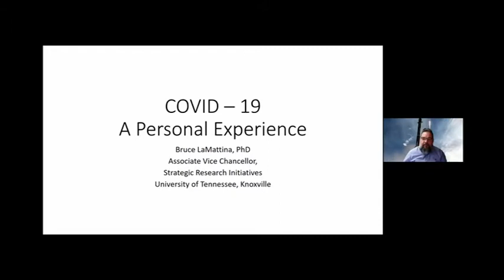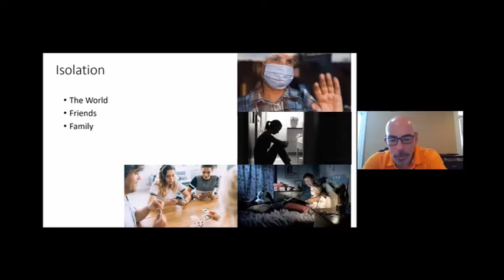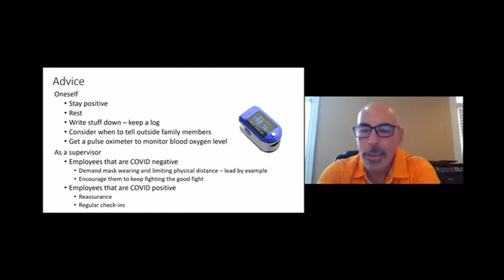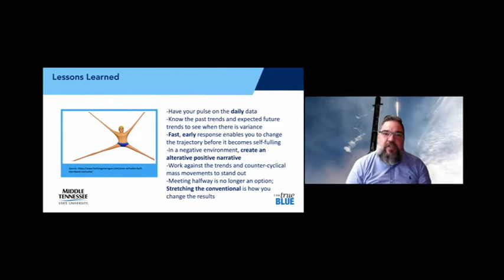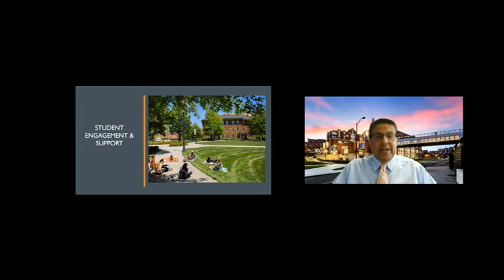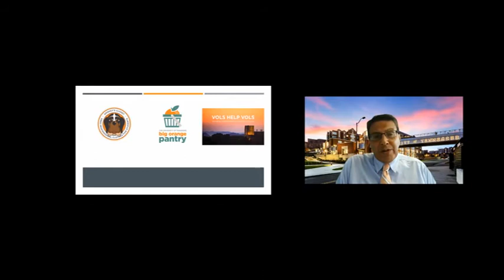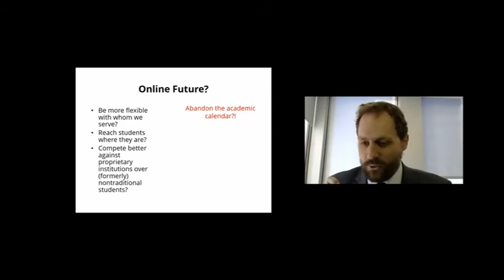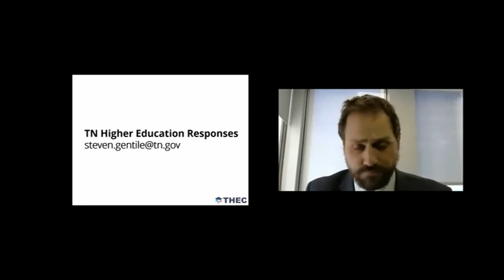Agile COVID-19 Leadership | Executive Leadership Institute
Understanding how people, institutions, and Tennessee higher education is responding to living in a COVID-19 world.

Welcome to a special presentation by members of the Tennessee Higher Education Innovation and Leadership Fellows and the UT Executive Leadership Institute featuring alumni from both programs discussing their insights and adaptations within this new environment.